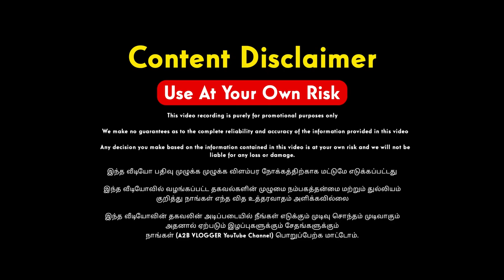இது உங்க வீட்ல அவசியம் இருக்கணும்! | MAGIC MOP | HOUSE CLEANING MOP | KITCHEN CLEANER | a2b vlogger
Shop Details 👇
Sri Shruti Enterprises
Avarampalayam
Coimbatore.

இந்த வீடியோ பதிவு முழுக்க முழுக்க விளம்பர நோக்கத்திற்காக மட்டுமே எடுக்கப்பட்டது

இந்த வீடியோவில் வழங்கப்பட்ட தகவல்களின் முழுமை நம்பகத்தன்மை மற்றும் துல்லியம் குறித்து நாங்கள் எந்த வித உத்தரவாதம் அளிக்கவில்லை

பார்வையாளர்கள் கவனத்திற்கு! இந்த வீடியோவின் தகவலின் அடிப்படையில் பொருட்கள் வாங்குவதும் விற்பதும் பணம் கொடுப்பதும்  எதுவாக இருந்தாலும் உங்களுடைய சொந்த ஆபத்தில் உள்ளது. நீங்கள் எடுக்கும் முடிவு உங்கள் சொந்த முடிவாகும் அதனால் ஏற்படும்  இழப்புகளுக்கும் சேதங்களுக்கும் நாங்கள்
(A2B VLOGGER YouTube Channel) எந்த வகையிலும் பொறுப்பு எற்க மாட்டோம்.

For Contact A2B VLOGGER YouTube Channel 👇
(இது கடை நம்பர் கிடையாது. கடை உரிமையாளர் போன் எடுக்கவில்லையென்றால் இந்த நம்பர் க்கு போன் செய்ய வேண்டாம்)
Video Shoot for your Business,Advertisement,Shop Promotions (Call or Whatsapp)  - 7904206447